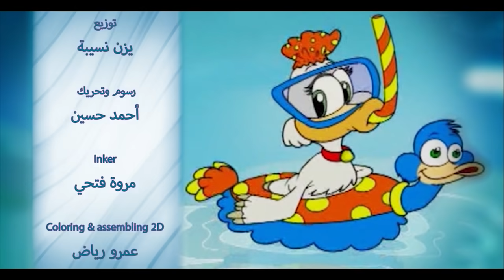بطة (توزيع جديد) - طيور بيبي Toyor Baby